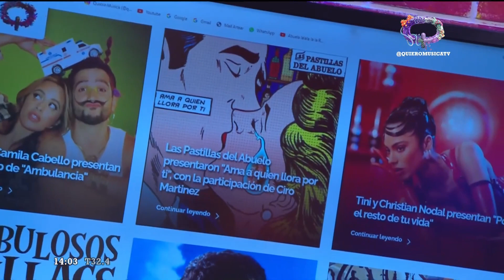Las Pastillas del Abuelo presentaron "Ama a quien llora por ti", junto a Ciro Martínez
Se trata de un rock and roll clásico y se presenta como el tercer single adelanto del nuevo material de la banda.

“Ama a quien llora Por ti” es el nuevo single de Las Pastillas del Abuelo y cuenta con la participación en voz y armónica de Andrés Ciro Martínez.

“Esta nueva versión fusiona el fiel sonido pastillero cargado de vientos con la energía y la impronta de uno de los referentes del rock argentino, quien le aporta su voz y también se luce con un solo de armónica”.

A pocos días del estreno, “Ama a quien llora por ti” ingresó entre las primeras 30 tendencias de YouTube.

👉🏻Flow: 76/ 501 / 88.4
👉🏻DirecTV: 1169 / 269
👉🏻Telered: 80 / 510 / 192
👉🏻Telecentro: 603/1076